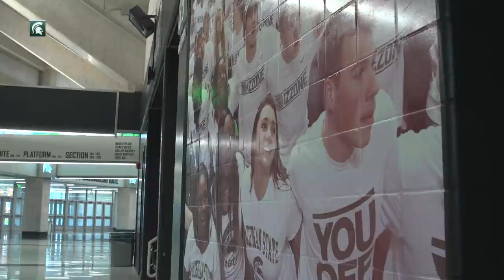Men's Basketball Media Day 2017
Tom Izzo and members of the 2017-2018 men's basketball team addressed the media on the annual Media Day.